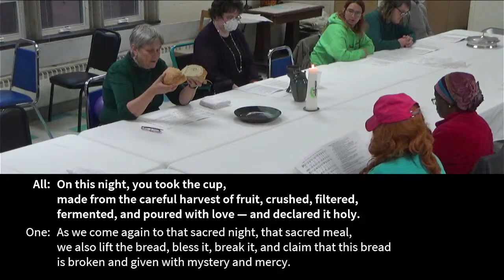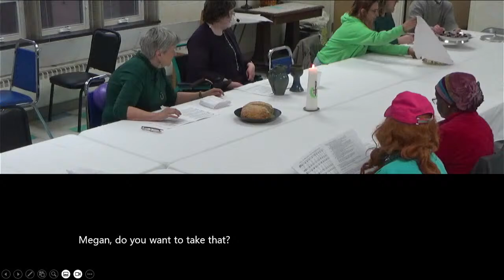UPC’s Maundy Thursday worship, 3/28/2024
Welcome to worship at the United Presbyterian Church of Binghamton!

We will be celebrating the sacrament of holy communion during the worship service this Sunday. You are invited to prepare a piece of bread and a cup of juice to use as we share in the sacrament.

GATHERING MUSIC
Sonata I, Op. 1, no. 1 “Andante”
Sonata II, Op. 1, no. 2 “Andante”
Sonata I, Op. 1, no. 1 “Largo”

WE SING “Here, O My Lord, I See You Face to Face”
Words: Horatius Bonar, alt. Music: Frederick Cook Atkinson (MORECAMBE).

COMMUNION MUSIC Original stücke no. 5 “Andantino”

WE SING “O Sacred Head, Now Wounded”
Words: Latin, 12th/13th c.; tr. James Waddell Alexander, alt. Music: Hans Leo Hassler (PASSION CHORALE); harm. Johann Sebastian Bach.